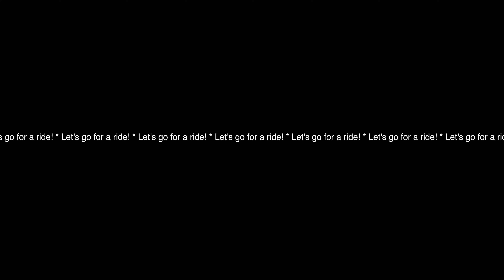Views of Hotel Deauville NYC 360 video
This is a 360 Video Tour of Hotel Deauville in Manhattan NYC. Hotel Deaville is perfectly located at Park Ave and 28th street on a walking distance to The Empire State Building

To see more great 360 video's, or to get in contact with us to plan a shooting, please visit our